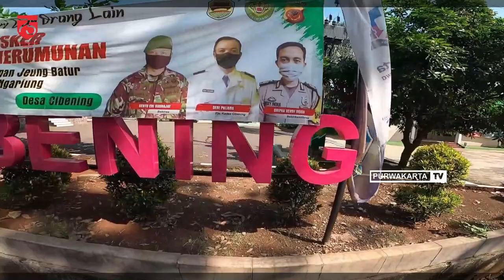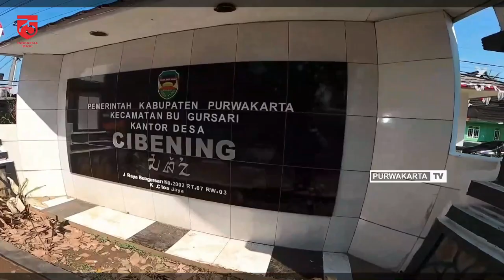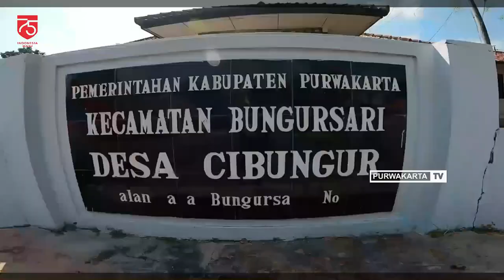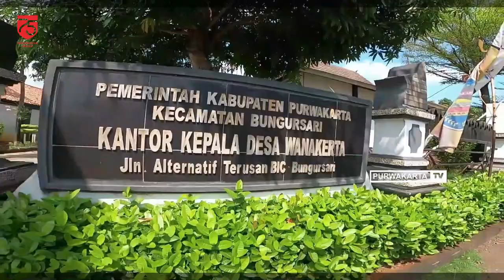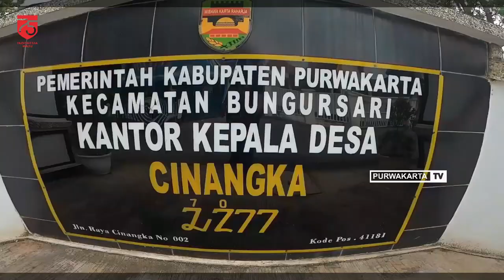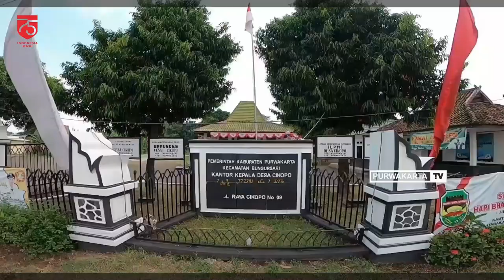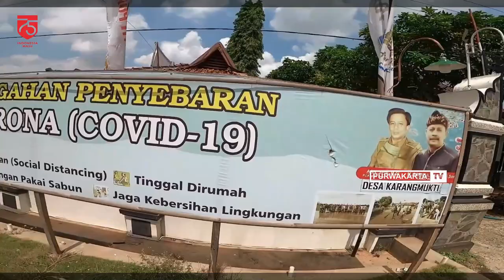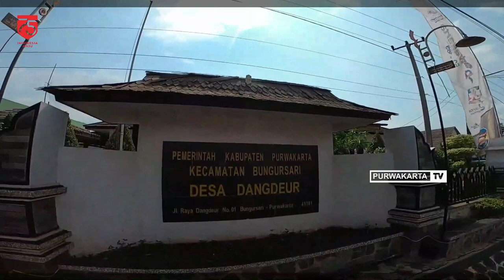KELILING KAMPUNG INILAH 10 DESA DI KECAMATAN BUNGURSARI KAB. PURWAKARTA MEGAH BERKARAKTER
Assalamu'alaikum
Sampurasun 🙏
10 Desa di Kecamatan Bungursari Kabupaten Purwakarta Jawa Barat meliputi :
1. Desa Ciwangi
2. Desa Cibening
3. Desa Bungursari
4. Desa Cibungur
5. Desa Wanakerta
6. Desa Dangdeur
7. Desa Cinangka
8. Desa Cikopo
9. Desa Karangmukti
10.Desa Cibodas